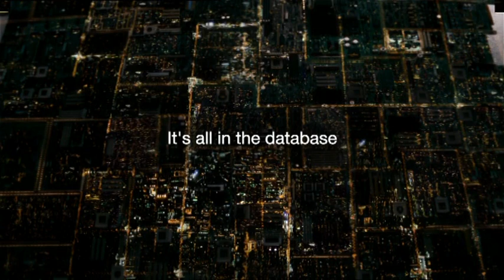TV License - Database